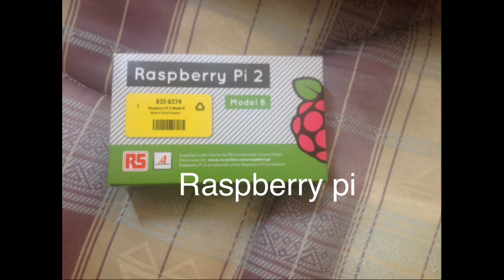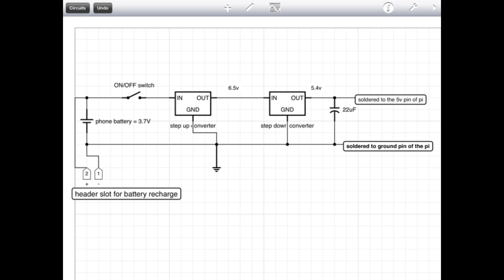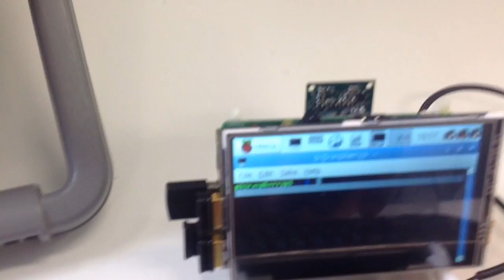BUILD YOUR OWN PORTABLE RASPBERRY PI TOP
This video shows you how make ur own portable raspberry pi in very much detail including the component list you need to get It all setup and running.
Component list:
Pi cam
Raspberry pi
Header pin
Header pin slot
Pi power supply
Your own frame
Phone battery
Pi TFT screen
Ipazzport Bluetooth keyboard and mouse
On/off switch
Wifi dongle